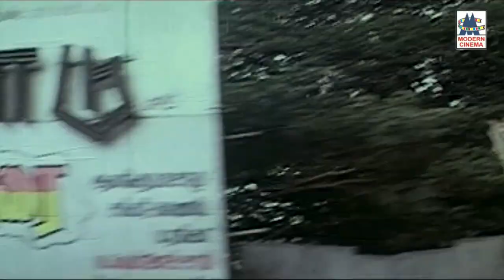Mariya My Darling சங்கர் கணேஷ் இசையில் SPB பாடிய பாடல் மரியா மை டார்லிங்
Singer: SPB
Lyrics: Kannadasan
Starring: Kamal Hassan, Sripriya
Movie: Mariya My Darling